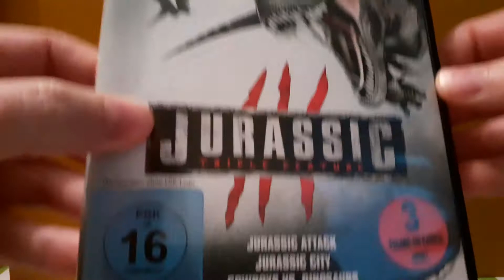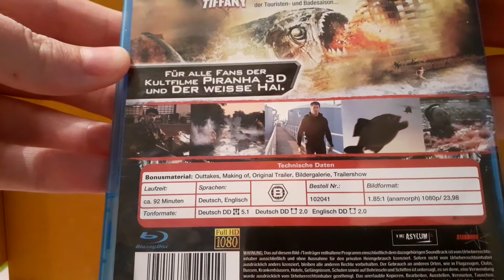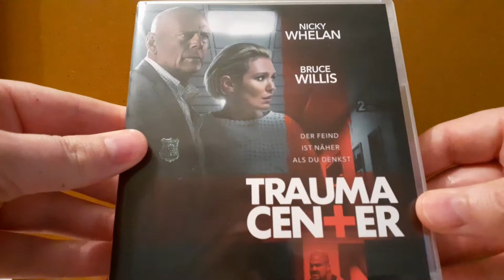Neu in der Sammlung #1 2021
DVD und Blu Ray Update:
The Prodigy
Megapiranha
Residue
Yeti
Point Break
Jurassic Triple Feature
Trauma Center